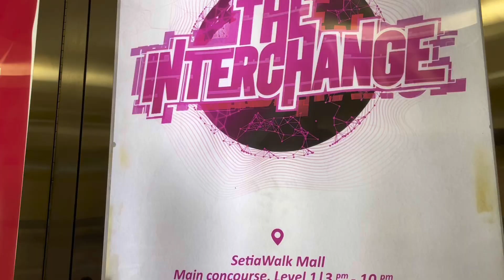Rep Your Style @Malaysia - Dance Vlog